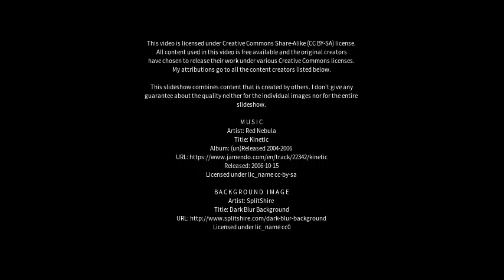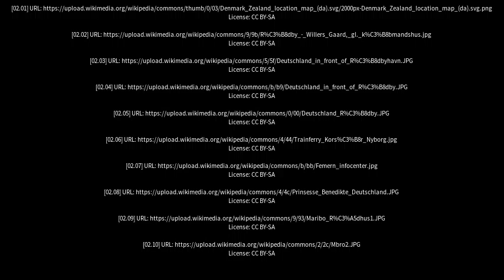Best places to visit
Best places to visit - Rødbyhavn (Denmark) Best places to visit - Slideshows from all over the world - City trips, nature pictures, etc.